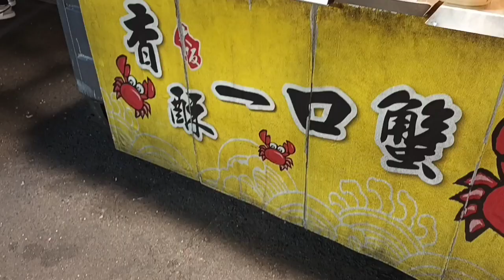TKW TAIWAN MAKAN BARENG TEMAN TEMAN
27 Mei 2023.

Tkw Taiwan sangat bahagia bisa makan bareng teman teman.
Tkw Taiwan tidak semua bisa punya kesempatan ini.
Makanya saya sangat bersukur punya kesempatan bisa bersama teman teman.